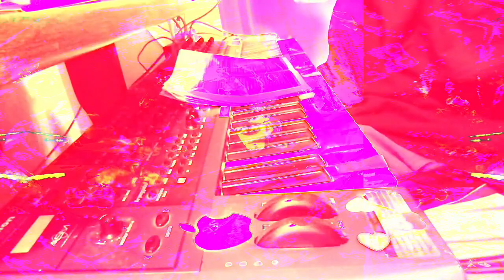The 11:06 minute long videos getting made and uploaded. made in Max/MSP *Photosensitivity Warning*